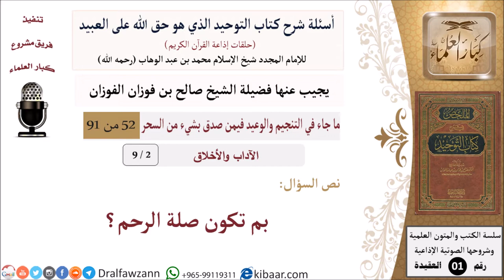2 من 9|أسئلة شرح كتاب التوحيد|بم تكون صلة الرحم؟|الاخلاق والآداب|صالح الفوزان|كبار العلماء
السيرة الذاتية :
للاطلاع على أسئلة شرح كتاب التوحيد (الأخلاق والآداب) للشيخ صالح الفوزان
وللاطلاع على جميع حلقات شرح كتاب التوحيد (أصل المادة):
للاشتراك في قناة الشيخ صالح الفوزان